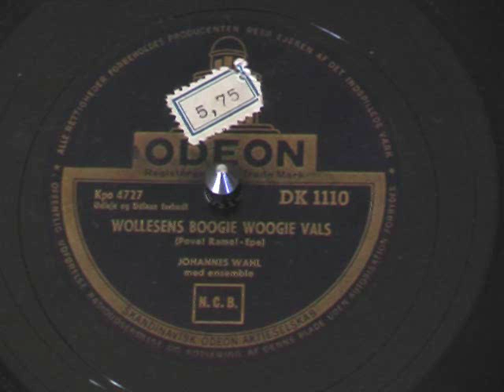Johannes Wahl - Wollesens Boogie Woogie Vals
(Povel Ramel - Epe)
Johannes Wahl med ensemble